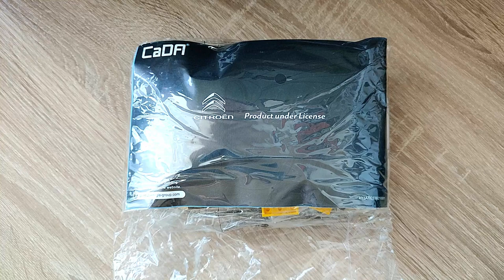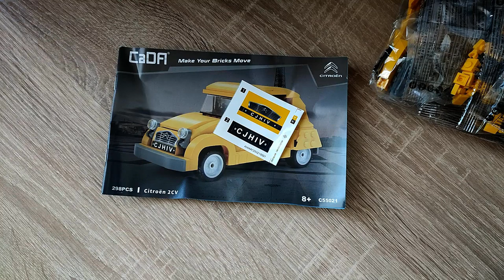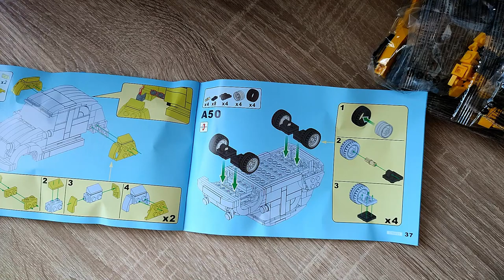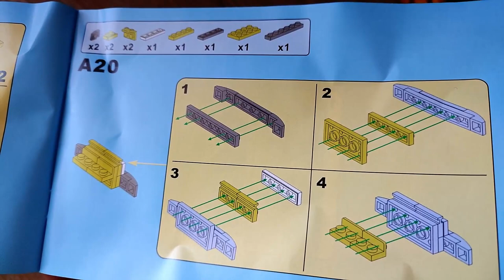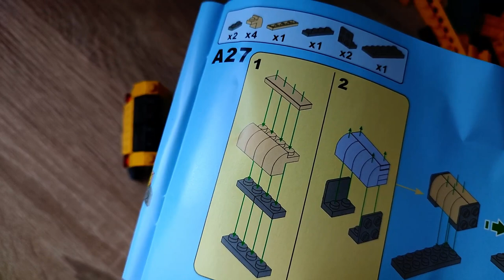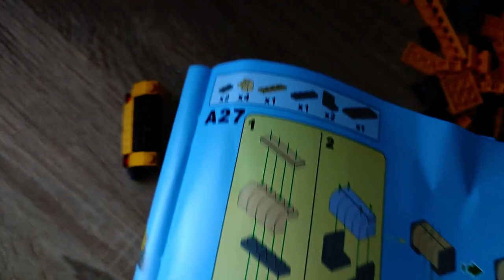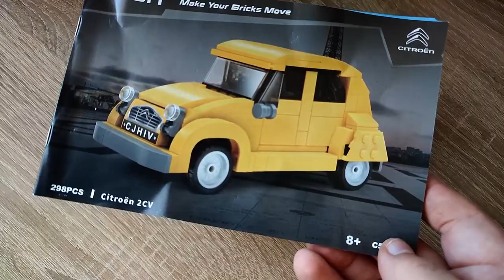Die LIZENZ macht es leider nicht besser! Citroën 2CV - CADA "Ente" aus Klemmbausteinen - Review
Hallo liebe Freunde der gepflegten Klemmbaustein Baukunst. In diesem Video geht es um ein Set von Cada! Was kann die Klemmbaustein Ente? Welche Steinequalität erwartet uns?! Viel Spaß dabei :).